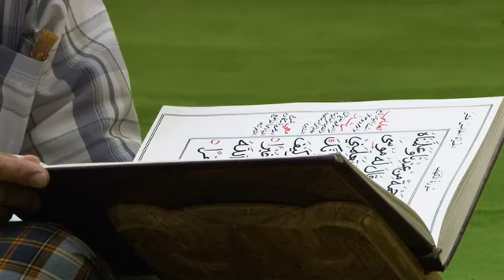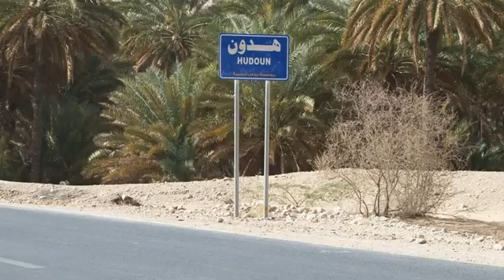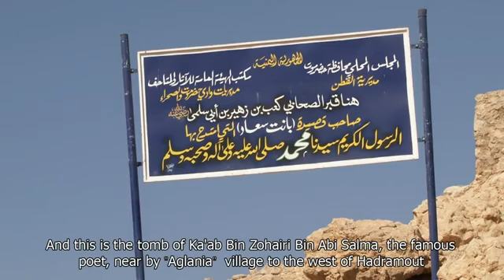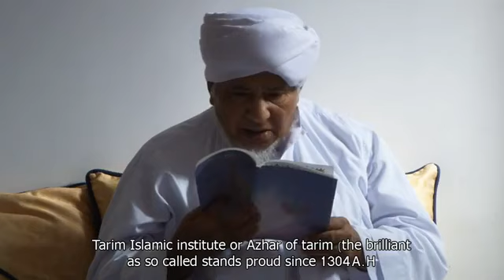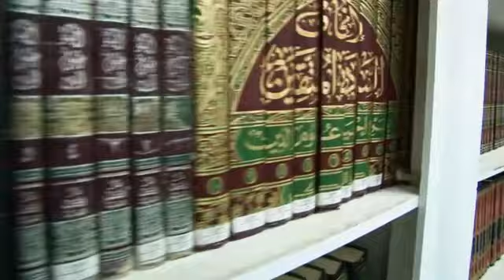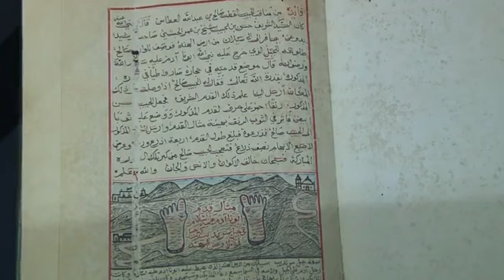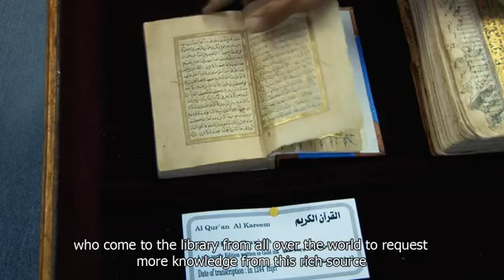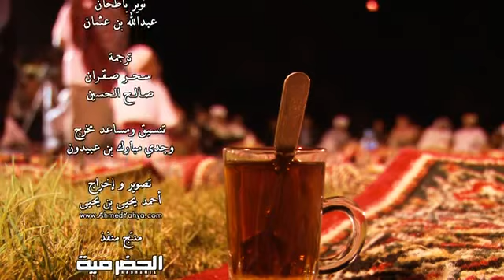Back to the roots - عودة إلى الجذور